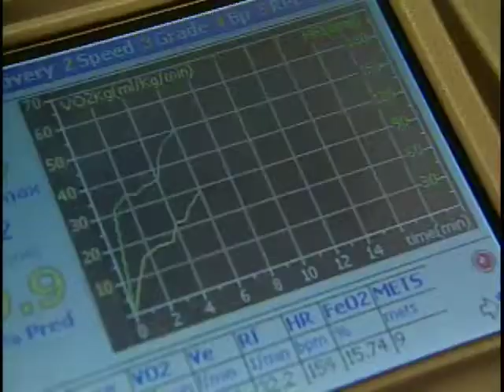Unveiling Army Wellness Centers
The Army Public Health Command is building a network of advanced wellness centers, which focus on prevention over reaction to health. Col. Paul Little, M.D., reports.